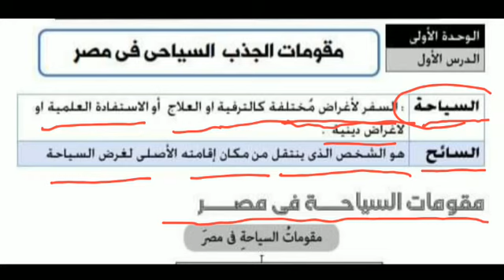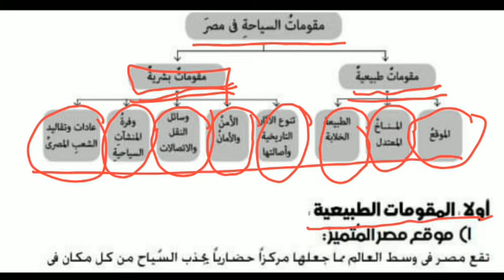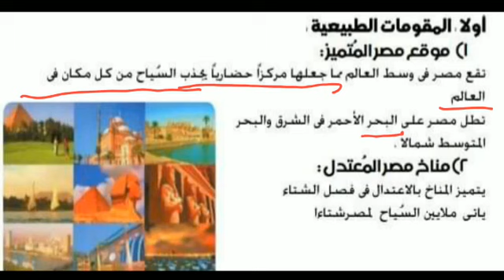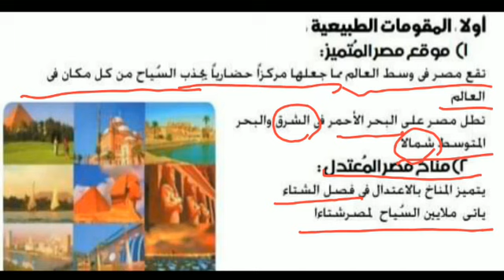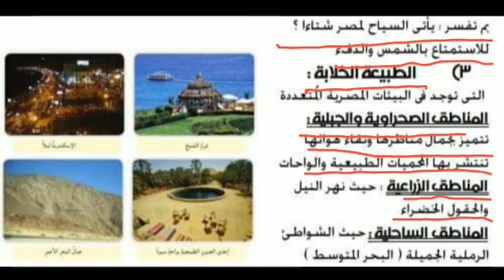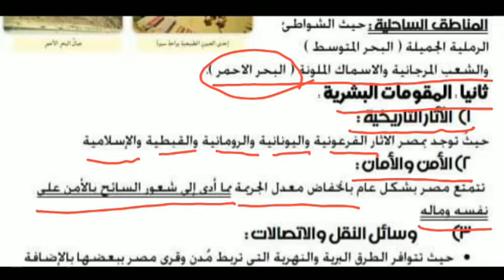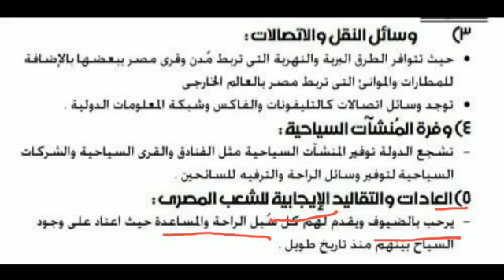مقومات الجذب السياحي في مصر / السياحة / السائح /المقومات الطبيعية / المقومات البشرية /دراسات.الخامس.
مقومات الجذب السياحي في مصر
السياحة
السائح
مقومات السياحة فى مصر.دراسات.الخامس.
اولا المقومات الطبيعية
موقع مصر المتميز
مناخ مصر المعتدل
الطبيعة الخلابة
المناطق الصحراوية والجبلية
المناطق الزراعية
ثانيا المقومات البشرية
الاثار التاريخية
الامن والامان
وساءل النقل والاتصالات
وفرة المنشآت السياحية
العادات والتقاليد الايجابية للشعب المصرى